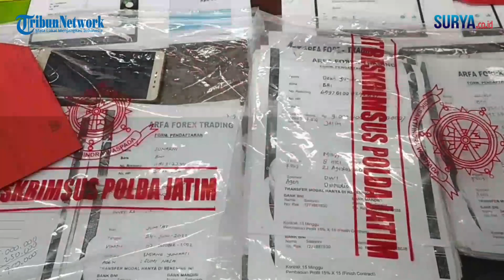MANTAN TKW TIPU Ratusan TKW di Hongkong & Taiwan, Nilai Kerugian Capai Miliaran Rupiah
video & reporter : Luhur Pambudi / zaq

Tim Siber Polda Jatim menangkap seorang 'emak-emak' pengelola Robot Trading bernama 'Arfa Forex Trading' yang terlanjur menipu ratusan TKW dengan nilai kerugian sekitar Rp3,4 miliar.

Tersangka berinisial SR (41). Dia merupakan mantan tenaga kerja wanita (TKW) atau pekerja migran Indonesia (PMI), sejak tahun 2018.

Perempuan dengan tinggi tubuh 150 cm dengan bermodel rambut pendek itu, ditangkap di salah satu tempat permukiman Kabupaten Malang, beberapa waktu lalu, oleh anggota Unit III Subdit V Cyber Crime Ditreskrimsus Polda Jatim.

Korbannya, hampir sebagian besar, merupakan TKW atau PMI yang berada di Hong Kong dan Taiwan.

Jumlah korban tercatat sekitar 250 orang korban. Nilai modal yang ditanamkan dalam investasi tersebut, mulai dari terkecil senilai Rp500 ribu, dan terbesar senilai Rp57 juta.